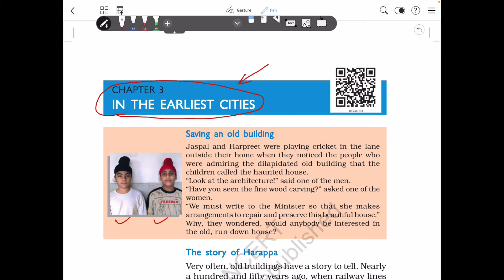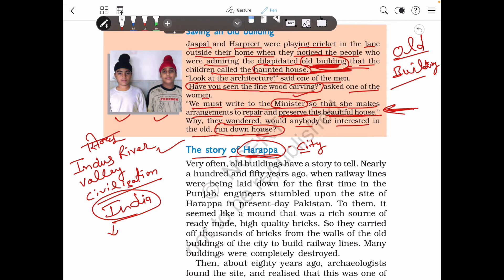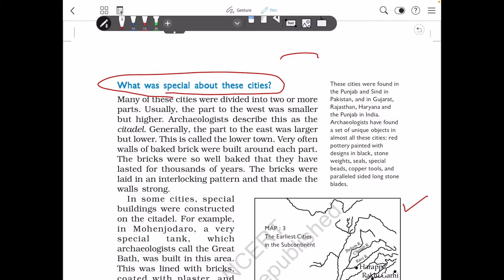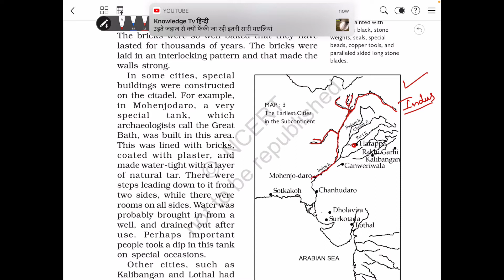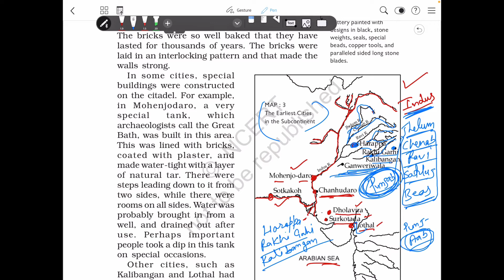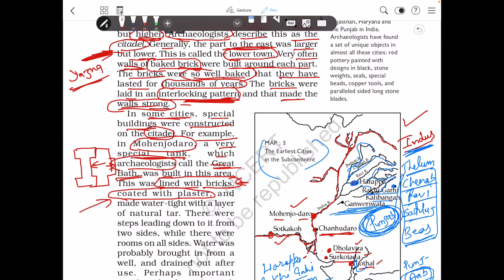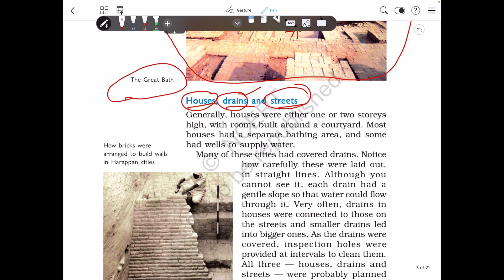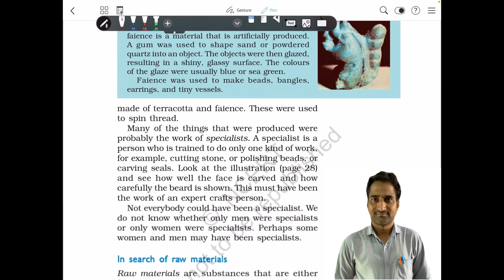6th Class (History) Chapter-3 (In the Earliest Cities) part-1